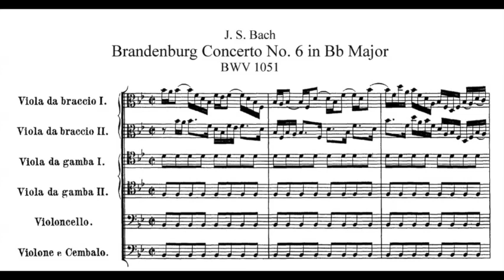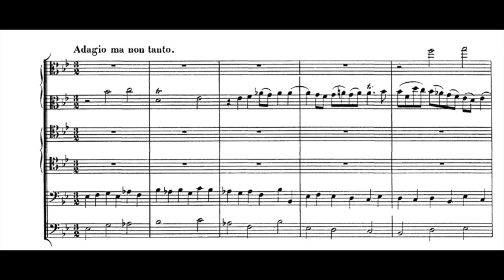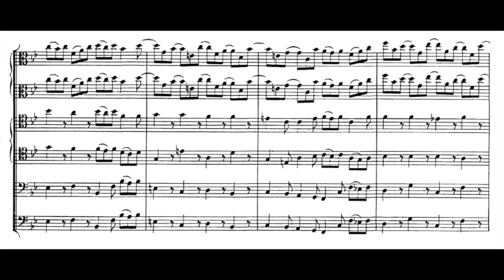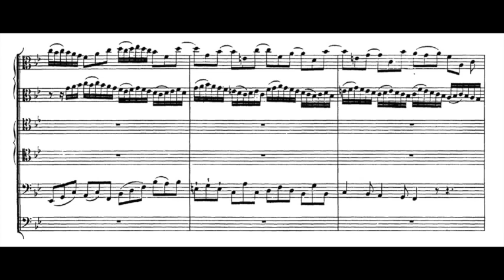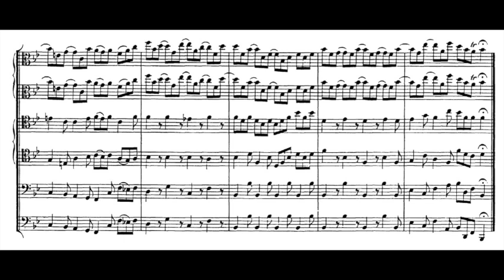Bach, Brandenburg Concert 6, BWV 1051 - Video Score - The English Concert, Pinnock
J. S. Bach, Brandenburg Concerto no.6 in B flat major, BWV 1051

00:00 - (no tempo indication)
06:01 - Adagio ma non tanto
11:21 - Allegro

The English Concert - Trevor Pinnock